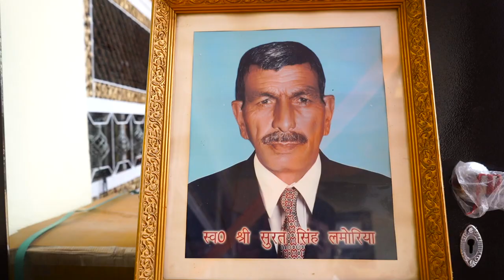Best Wedding teaser 2022-2023 || Cinematic wedding highlights { Manish & Reena }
BEST WEDDING | PRE WEDDING SHOOT |   |  CLICK STUDIO PHOTOGRAPHY | UKLANA & BHUNA